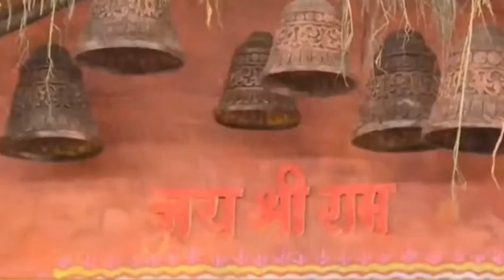Bageshwar dham sarkar | Katha 🙏🌹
Bageshwar dham sarkar | kakha 🙏🌹